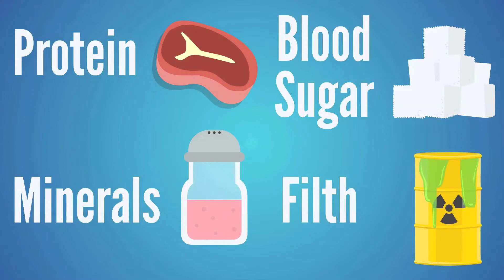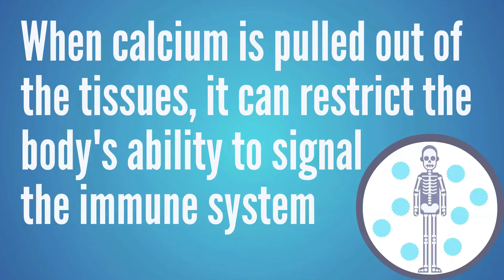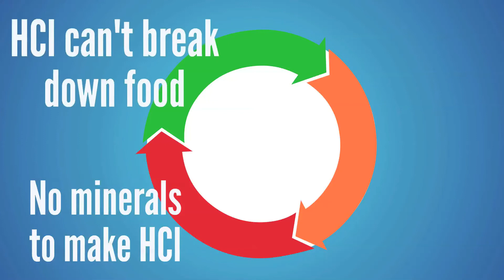Why Low Blood Pressure is Bad (Hypotension)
If you want to understand why low blood pressure is bad (Hypotension), understanding low blood pressure symptoms and low blood pressure causes can be your first step towards any type of low blood pressure treatment plan.

Most people don’t even know that low blood pressure, or hypotension, can cause hypotension symptoms like dizzy spells, depression, sugar addiction, mental issues, emotional issues, insomnia, cravings, binge eating, emotional eating and a whole lot more. If you’ve watched videos about low blood pressure from other experts like Dr. Berg, and you’re still looking for answers, this video will give you some new insights and direction to start working on.

➤ Our Kick It Naturally Podcast episode with T.C. Hale on Electrolyte Deficiency (Low Blood pressure)